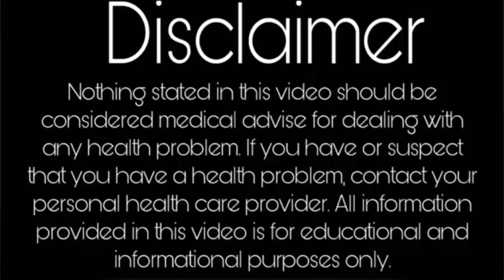Night terrors | Nightmares | Urdu | Dr Jawad Yousuf | Healers Online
Night terrors in children are frightening  for parents.